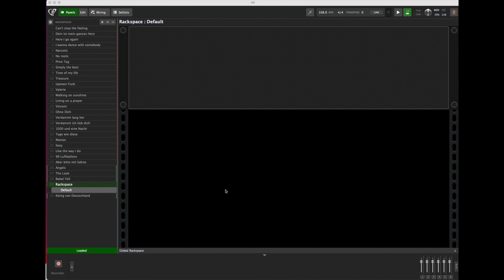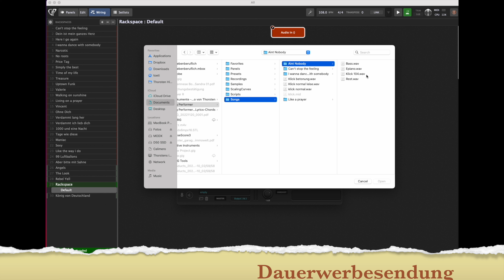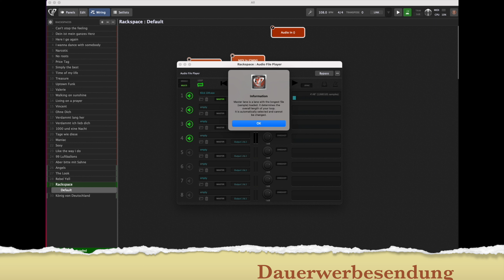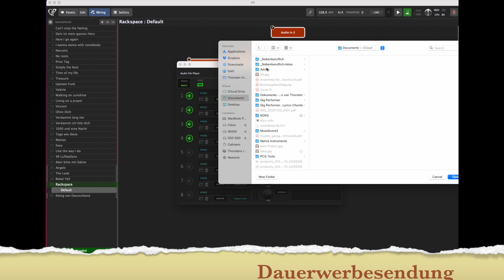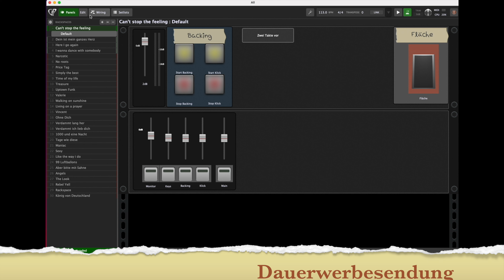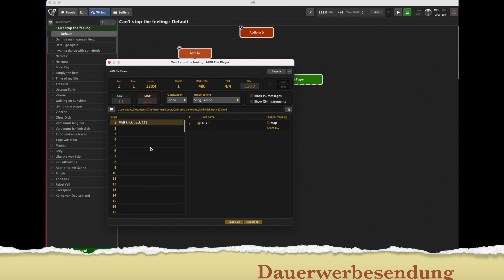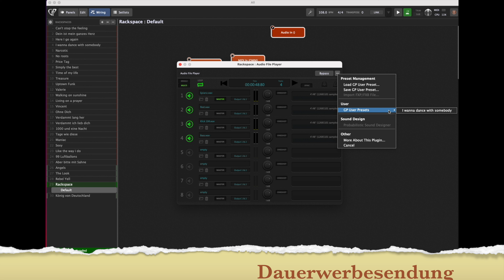Einsteiger Tutorial Gig Performer Media Player Wave Dateien abspielen Backing Track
In diesem Einsteiger Tutorial zeige ich euch schnell und einfach die Funktionen des Audio Media Players in Gig Performer 4. Der Midi File Player wird auch kurz erwähnt.
So könnt ihr einfach beim proben Originale oder Aufnahmen abspielen oder Backing Tracks laufen lassen.

Weitere Tutorials findet ihr hier:
für den Modx und Montage
Tipps und Tricks für den Modx und Montage